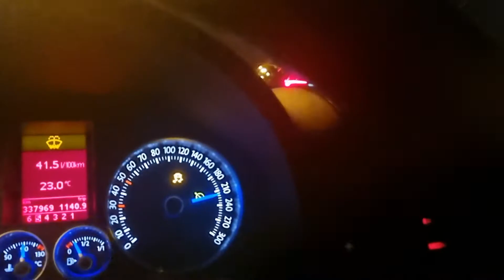golf gti mk5 stage 3 revo k04+wmi vs audi s5 b9 stage 3 agp turbosystems + wmi (620+hp) run 2